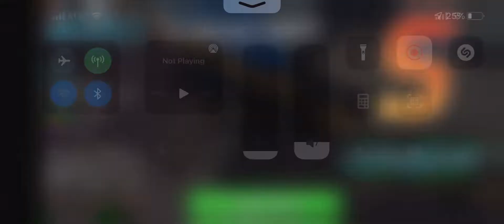Playing “Too Fest” in FNB! [2 misses]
sanic supremacy